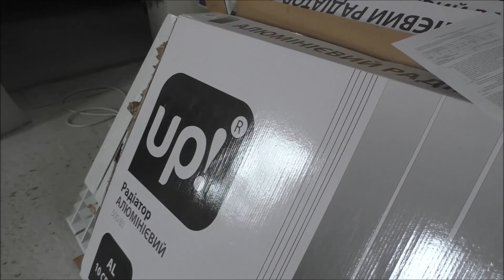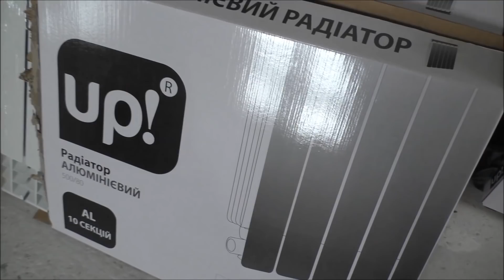Установка радиаторов отопления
Установка радиаторов отопления своими руками. Для установки я выбрал недорогие алюминиевые радиаторы UNDERPRICE, цена секции 110 грн или 240р. Также был приобретен комплект для монтажа алюминиевых радиаторов. Сделал разметку установил кронштейны из расчета 3 шт на 1 радиатор (4 шт для радиаторов с 12 и более секциями) и навесил радиаторы. Расчет количества секций делал из расчета теплопотерь 100 Вт на 1м2.